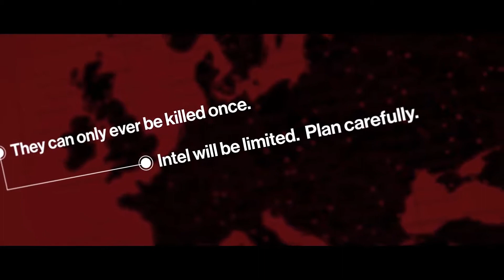HITMAN - Elusive Targets - Reactivated Trailer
The clock is ticking... Get ready for Re-activated Elusive Targets! If you missed any Elusive Targets the first time around, or if you are new to HITMAN, this is your chance to experience these intense time-limited targets.